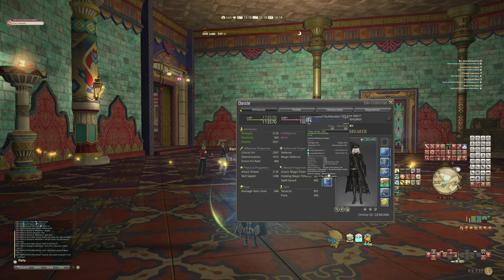FINAL FANTASY XIV | GAMEPLAY #398